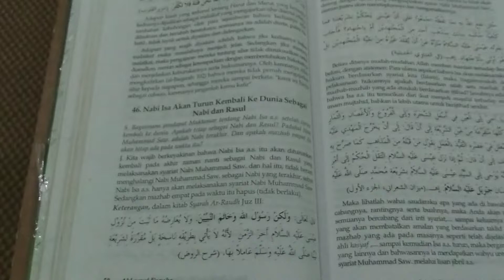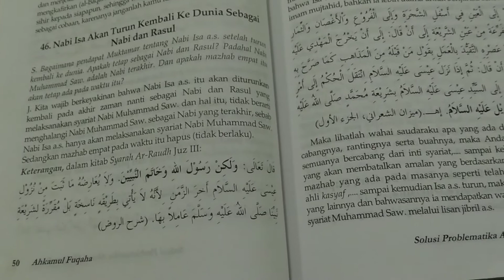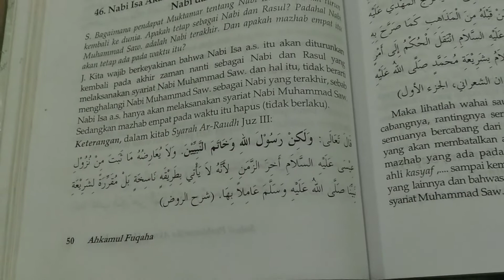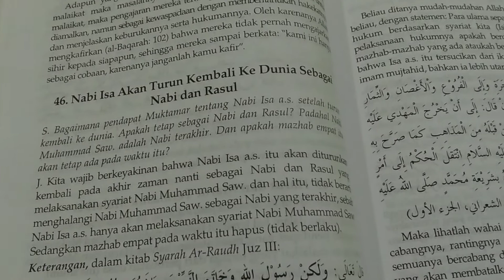Nabi Isa turun ke bumi bawa syariat baru ?